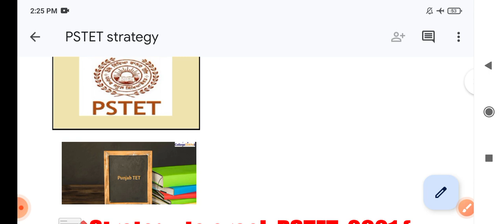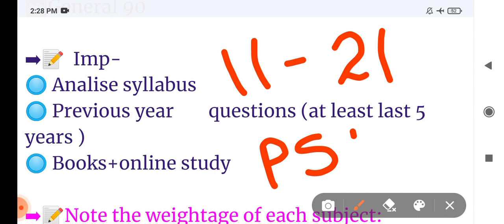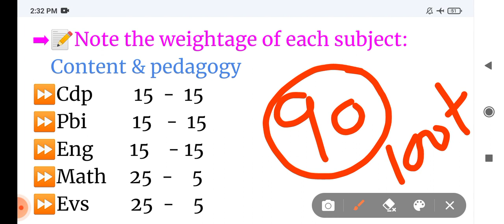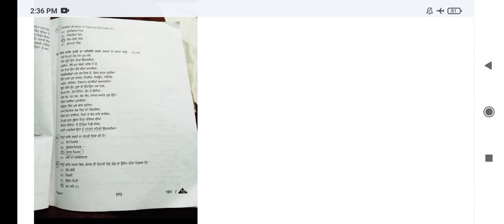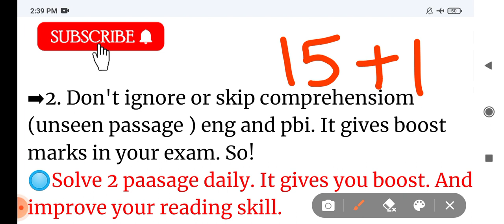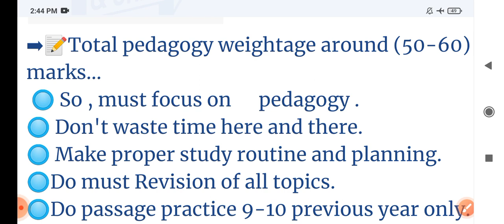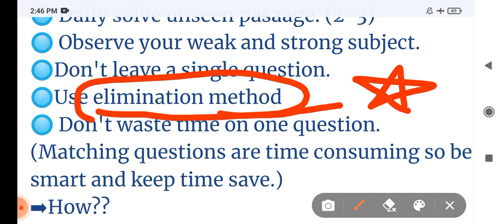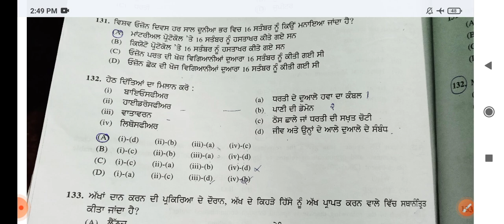Important tips and ticks for PSTET || How we can score 100+ marks in pstet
In this video we have discussed important tips and tricks for pstet.
This tips and tricks surely help you in your exam.

➡ Quaries solved-
🔘How we can score 100+ marks in this exam.
🔘Which mistakes we should not do in this exam.
🔘How this important tips and tricks help in your exam.
🔘 How we can prepare some important topics.

➡Kindly visit playlist and see pstet videos